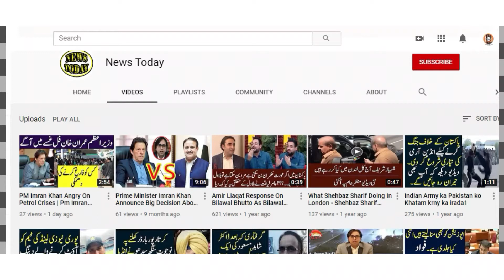PM imran Khan Special Interview With News Beat Anchor Paras Jahanzaib - Samaa News Exclusive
watch Imran khan interview